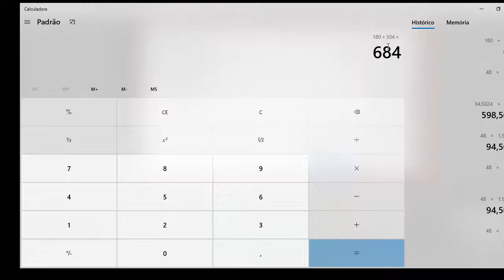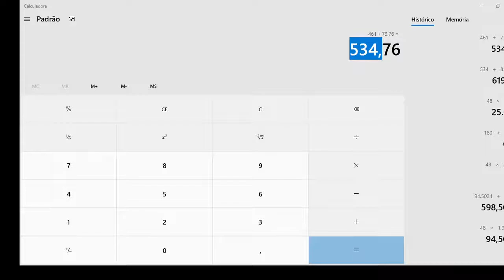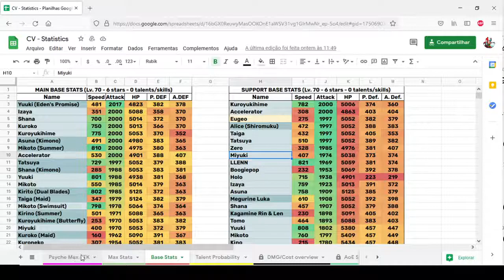How to be Brother and Sister - Tatsuya and Miyuki SUP (After Elementium)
The first video with 2 characters on it, Tatsuya had his time on the meta throne mostly because we lacked options for 8CP ST climax with high atk and good EX and Miyuki sup is in my opinion one of the best sups in the game for various reason. I could tell about everything that happened that make Tatsuya leave the meta but that would take time so the short version is: we got to much SP and CP while his ST climax is weak.

My theory behind Miyuki´s EM:Tatsuya also got a job at cross spamming with miyuki after his prime time but that got stolen by Yukina´s EM and since we cant have a non limited being better than a LE, they gave Miyuki sup a EM

0:00 Tatsuya Introduction
1:15 Exclusive Talent
2:10 Stats

2:34 Skills
7:20 Skills Animations
10:06 Cross Skills
12:05 Cross Skills Animations
12:42 Exclusive Equipment
14:30 Awakens
16:02 Psyche
16:49 Elementium (with some math)
22:00 Miyuki SUP Introduction
22:47 Stats
24:29 Skill
25:00 Cross Skills
27:47 Asuna Cross Animation
28:45 Skill Animation and the utility of a stat stick with good Skill
29:52 Awakens
31:36 Psyche
32:06 Elementium (with some math)
35:33 Everything that sums up making her the best stat stick